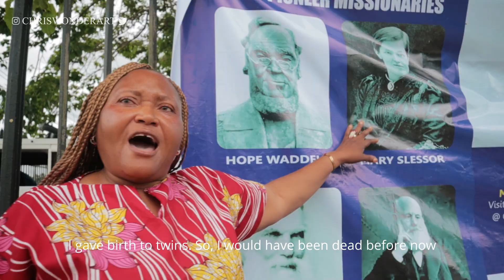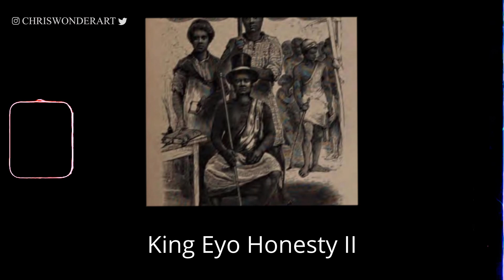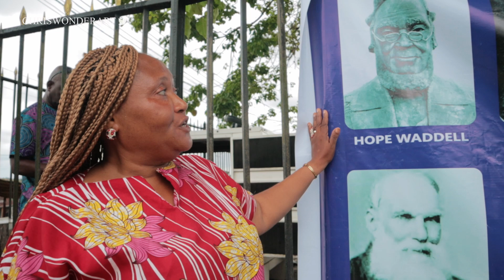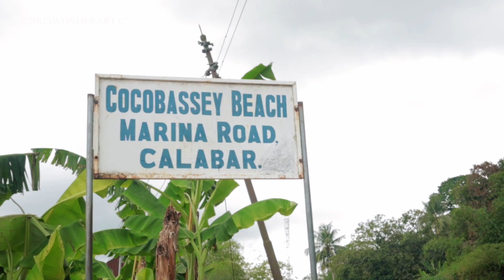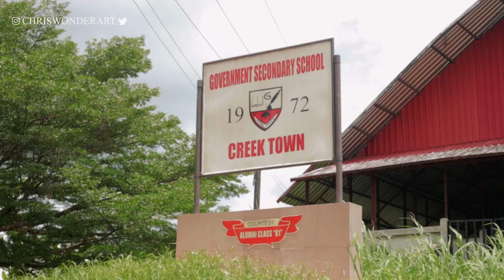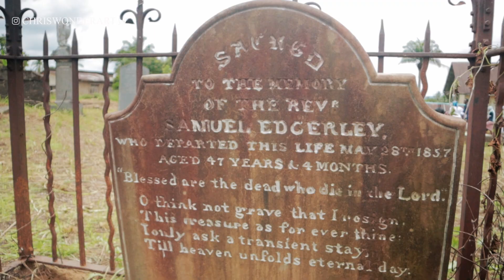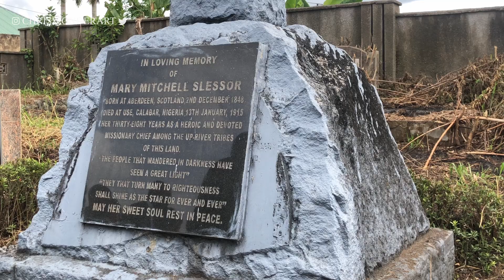The Town that Killed Twins & Mothers In Africa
This film is very important to me and a relevant story from the Niger Delta region of Nigeria and I'm glad to share it with you.

Nigerian Bank Details if you want to support us;
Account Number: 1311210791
Bank: Zenith Bank
Account Name: CHRIS WONDER ART

Domiciliary Account;
Bank: Zenith Bank
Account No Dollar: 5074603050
Swiftcode:  ZEIBNGLA